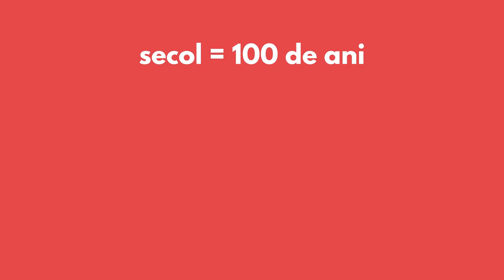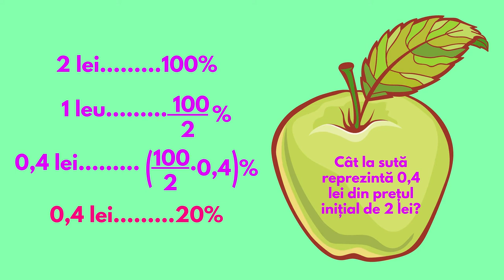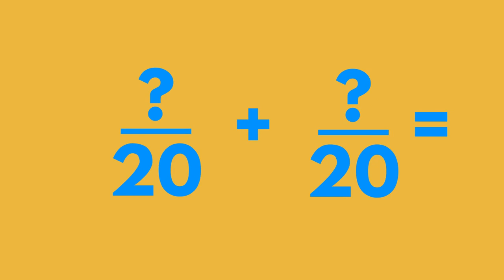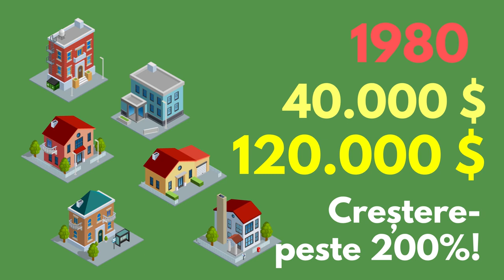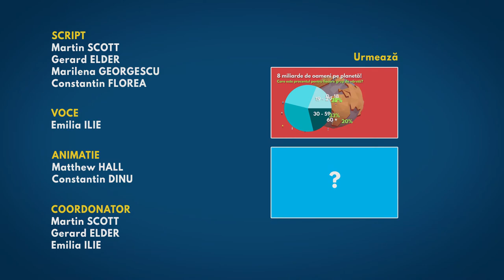Calcule cu fractii si procente - RO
In acest scurt video vei afla totul despre fractii si procente. Vrei sa inveti cum se aduna fractiile ? Cum se face amplificarea sau aducerea la acelasi numitor comun? Urmareste acest tutorial.